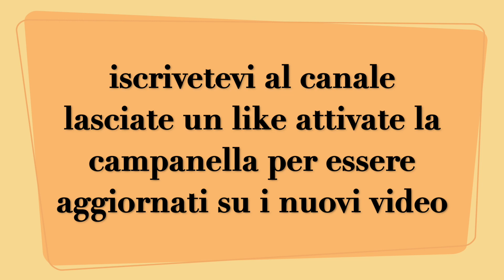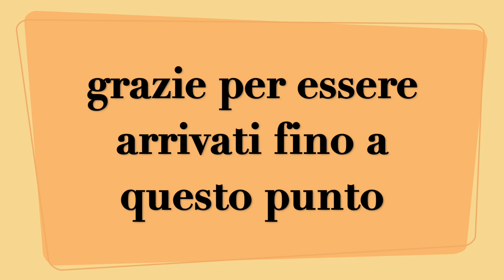meringhe senza zucchero aggiunto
meringhe senza zucchero
ingredienti:
5 albumi grandi
70 grammi di stevia
il rapporto della stevia è di 1 a 3 vuol dire che 1 cucchiaino di stevia ne equivale a 3cucchiaini di zucchero semolato